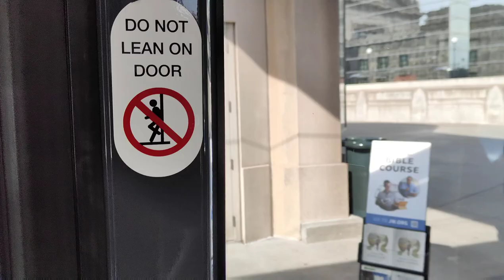Explore Kansas City's History: A Tram Ride from Downtown to the World War I Museum | KC Streetcar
Join us on a captivating journey through the heart of Kansas City's vibrant history! Hop aboard the iconic KC Streetcar for a scenic tram ride from downtown to the renowned World War I Museum. Discover the rich tapestry of Kansas City's past as we glide past historic landmarks and architectural marvels.

As we traverse the city's bustling streets, our expert guides will regale you with fascinating tales of Kansas City's role in shaping American history. From the Jazz Age to the Battle of Westport, each stop along the way unveils a new chapter in this city's captivating narrative.

Arriving at the awe-inspiring World War I Museum, prepare to be moved by poignant exhibits and immersive experiences that honor the sacrifices of those who served. Gain insight into the Great War's impact on the global stage and explore artefacts that bring history to life before your eyes.

Don't miss this unforgettable excursion blending culture, heritage, and exploration! Whether you're a history enthusiast or simply seeking a unique adventure, the KC Streetcar offers an unparalleled glimpse into Kansas City's storied past.